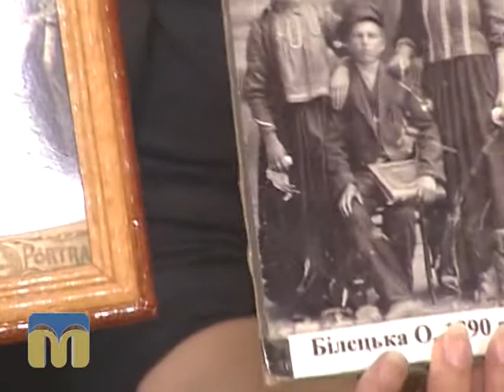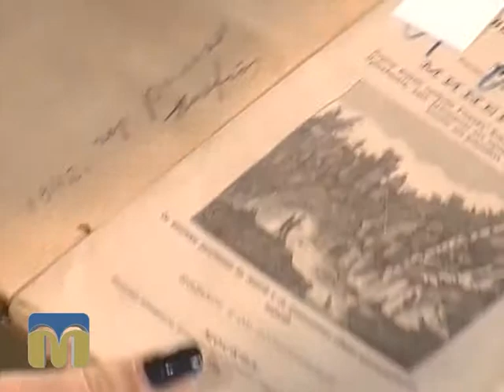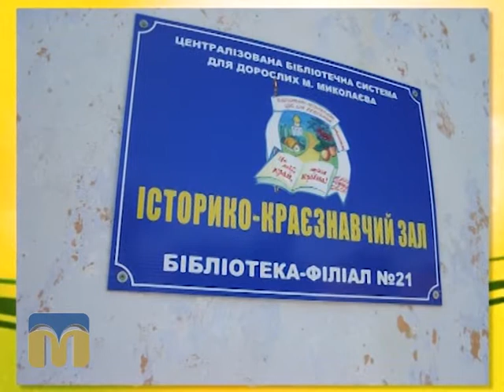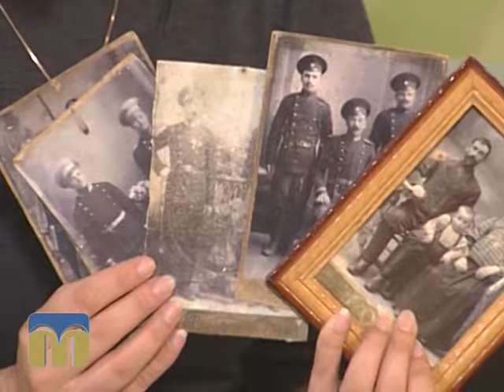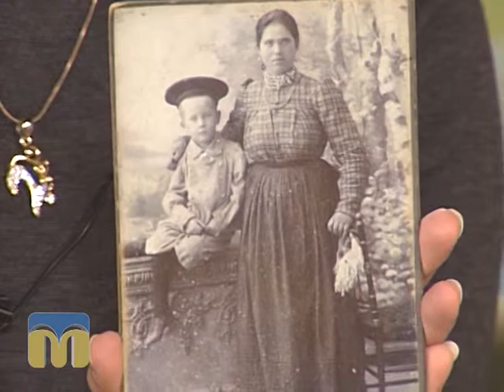Новий день. Матвіївка 15.09.2015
Гості - Ірина Марштупа, завідувач бібліотеки-філіалу №21 ЦБС для дорослих, Андрій Іваницький, член національної спілки художників України.
Ведучі - Ольга Руда, Ірина Федоровська.